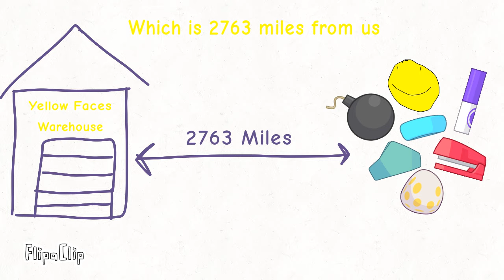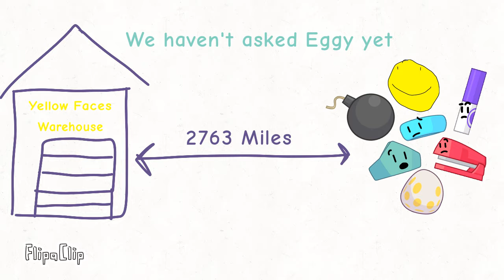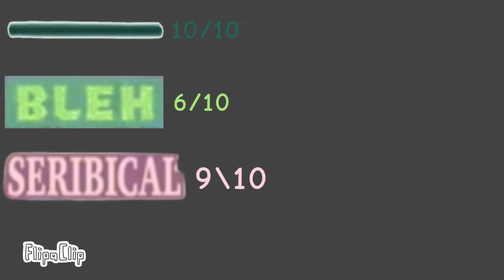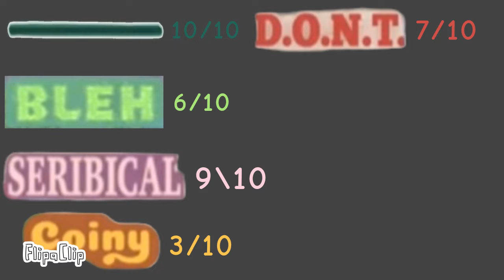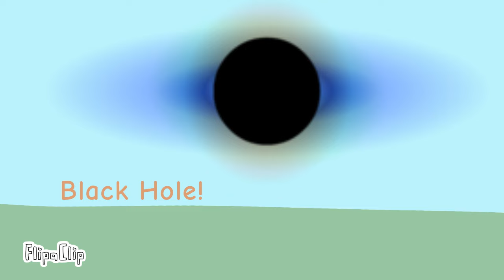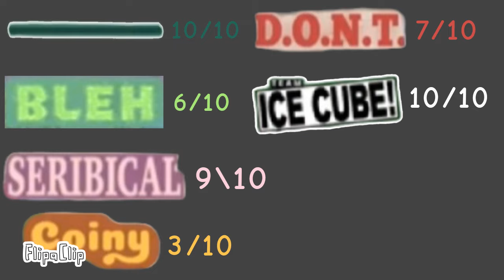BFB 4 but Loser never shows up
Parody by Diamondcup67
Original by Jacknjellify